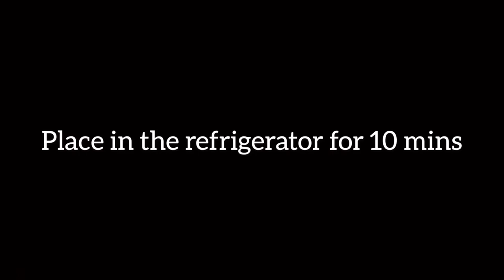Toothpaste Slime with Salt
If you had any suggestion or just want to say Hi,